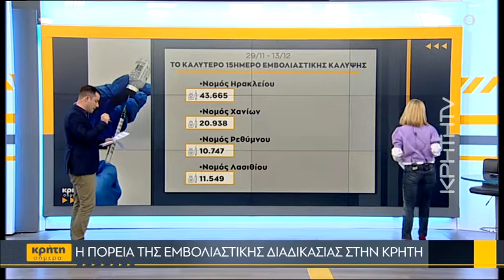Το Σάββατο ξεκινούν οι εμβολιασμοί των παιδιών 5 - 11 ετών